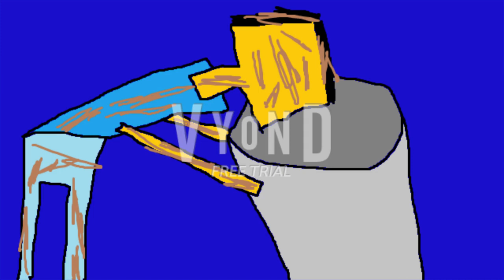G4p TV's NBC Peacock Logo Bloopers Episode 2: Logo Insanity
[Part of G4p TV's Super Saturdays]
The logos come into play in this episode,  but 2 wicked scary logos menace the gang. Enjoy the video! =D
G4p TV is the home of many popular series such as Universal Logo Bloopers and Roblox Ads Error GA, but other shows are also included on this channel!